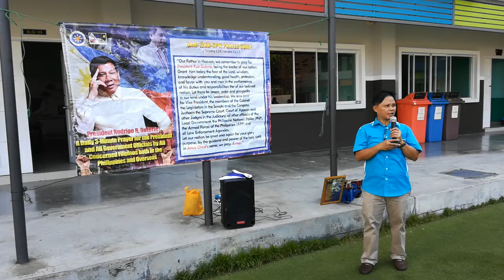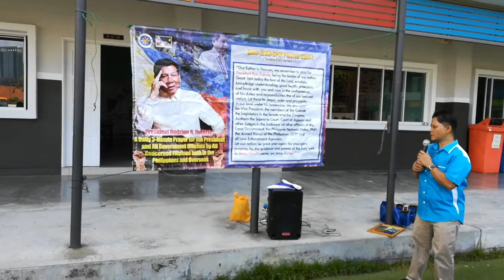August 30, 2020